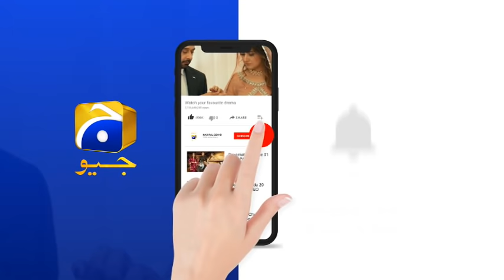Feedback Time || Khuda Aur Mohabbat Season 3 || Iqra Aziz || Feroz Khan